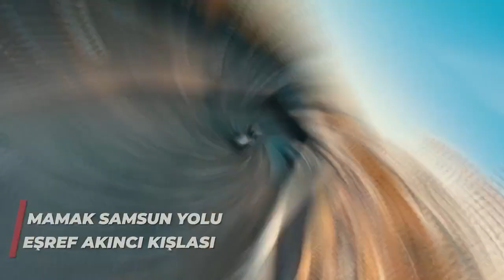Mansur Yavaş: 11 ulaşım projemizi daha Ankara'mıza kazandırıyoruz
Ankara Büyükşehir Belediye Başkanı Mansur Yavaş, bu yıl bitirmeyi hedefledikleri ulaşım projelerini içeren bir videoyu, “2022'nin sonuna kadar 11 ulaşım projemizi daha Ankara'mıza kazandırıyoruz.